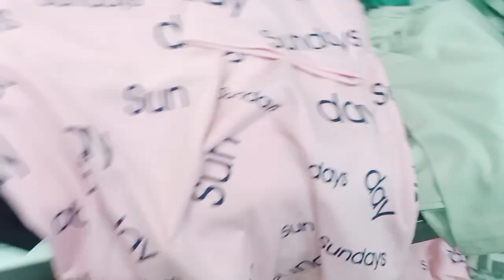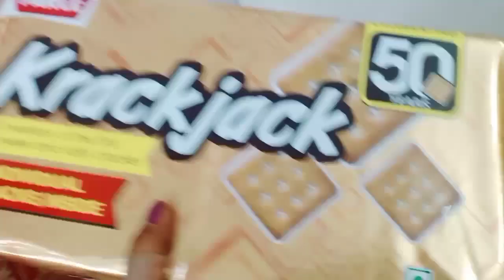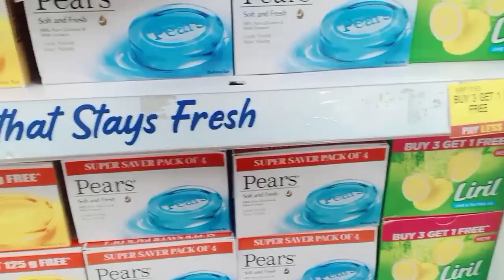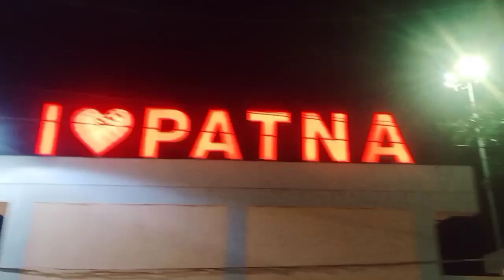Har ghar Tiranga 🇮🇳 ajadi ka amrit mahotsav🇮🇳🇮🇳..ghar ke liye Tiranga le liya mene😊😊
HI everyone kese ho aap sab is vlog me apko dikhega Patna ka Gandhi ghat ya Kali ghat ya darvanga house me wanha gai thi aur phir dher sari shopping bhi ki aur ghar ke liye Tiranga le liya mene aapko bhi jaldi Tiranga le lena chahiye hope you like this video so plz subscribe to my channel.